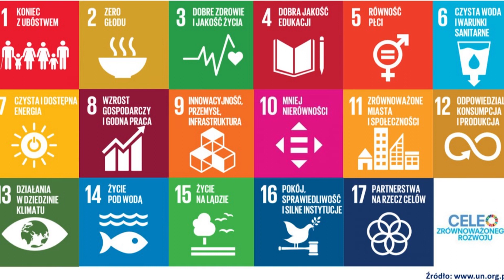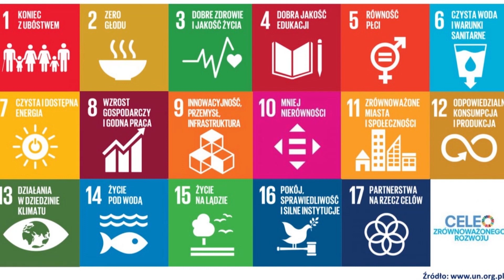Niepodręcznik Oceaniczny odc. 26 pt. Cele Zrównoważonego Rozwoju a Młodzi Ludzie.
Dzisiaj obchodzimy jedno z najważniejszych świąt w całym roku
 – DZIEŃ DZIECKA
Z tego miejsca chciałam wam życzyć  wszystkiego najlepszego, żebyście mieli odwagę i szansę na poznawanie świata własnymi ścieżkami.

Taką szanse dają wam ONZ Cele Zrównoważonego Rozwoju. Dlaczego?  Tego dowiecie się z kolejnego odcinka Niepodręcznika Oceanicznego.

NiepodręcznikOceaniczny tworzą Akwarium Gdyńskie i Instytut Oceanologii PAN we współpracy z Sopockim Towarzystwem Naukowym i Today We Have.